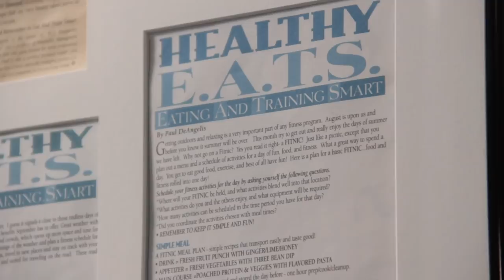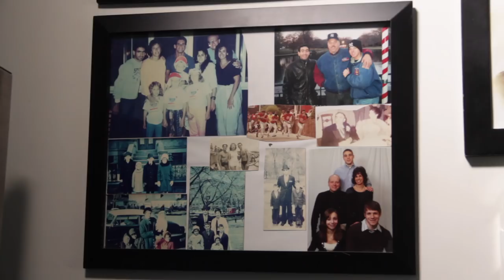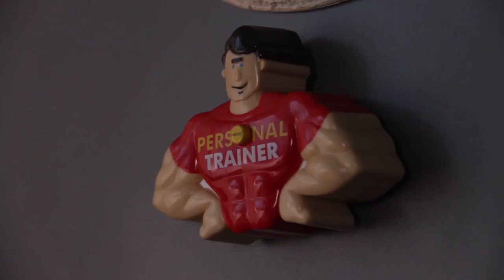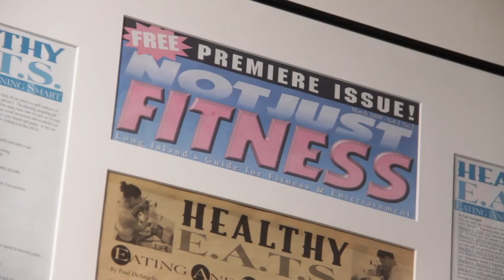Cooking Shows "We Cook TV" Eating and Training Smart with Paul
The art of great healthy food and hard body work out go hand and hand. Check out this amazing series which features both healthy living and lifestyle exercise